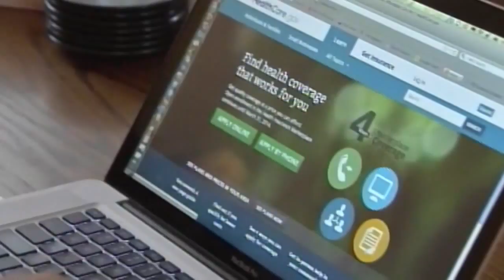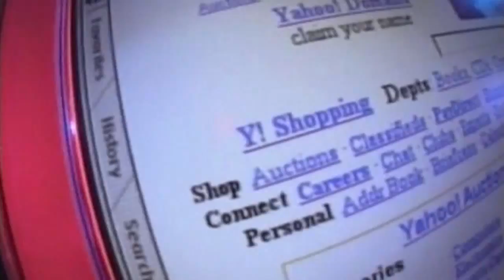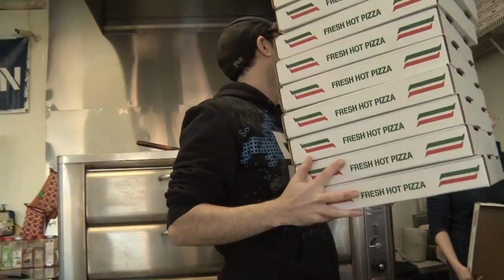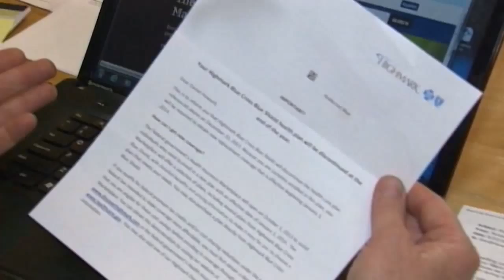Brace Yourself: How to 'Beat' Obamacare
Author Betsy McCaughey, a public policy expert who has read all 2,572 pages of the Obamacare law, spells out how to brace yourself for what's ahead in her new book, Beating Obamacare 2014.